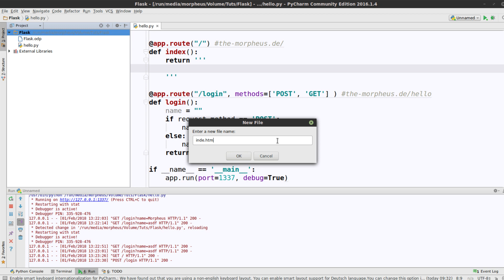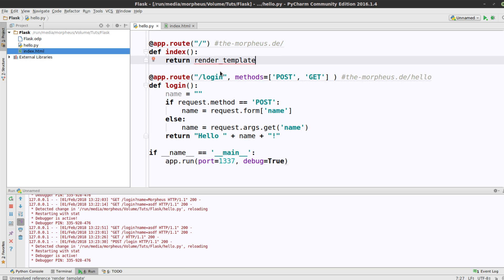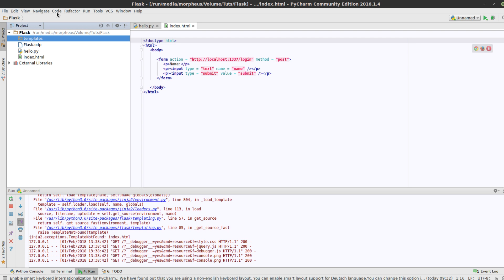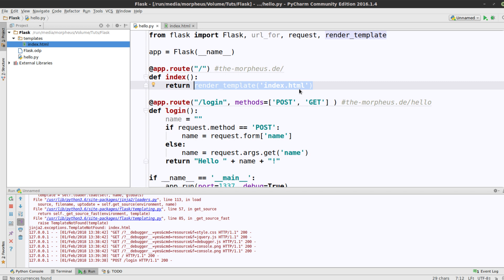Python Flask Tutorial #6 - Templates